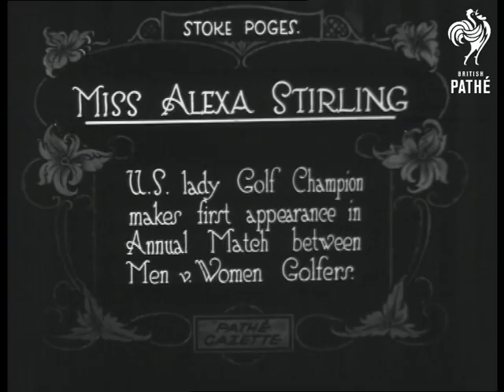Miss Alexa Stirling (1921)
Item title reads - Miss Alexa Stirling U.S. Lady Golf Champion makes first appearance in annual match between Men v. Women Golfers. (Stoke Poges).

Alexa takes her shot and walks off.  A man takes his shot.  Alexa hits the ball out of a bunker, we see her taking another shot on the green.  C/U of Alexa as she smiles.
 FILM ID:232.06